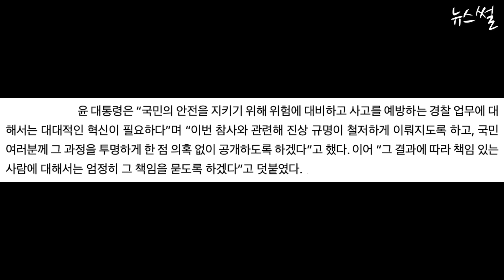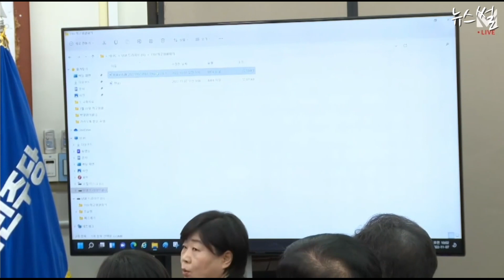전용기, 국회서 욱일기 찢었다!